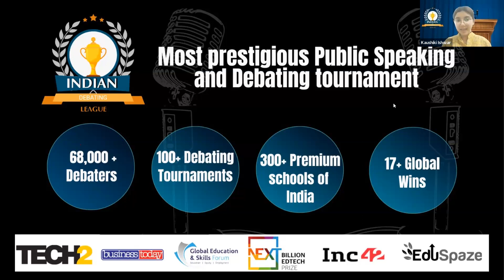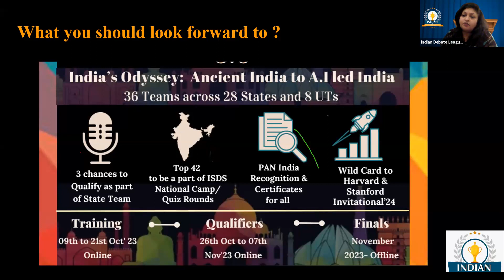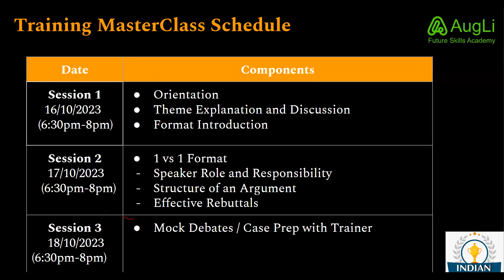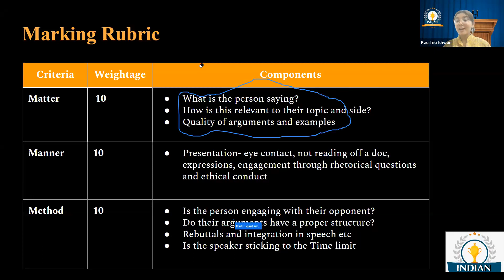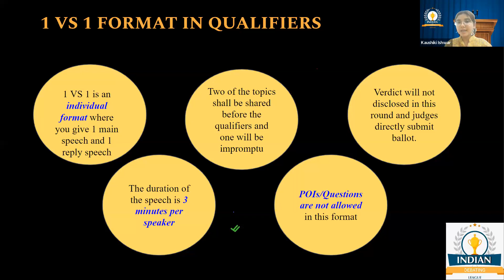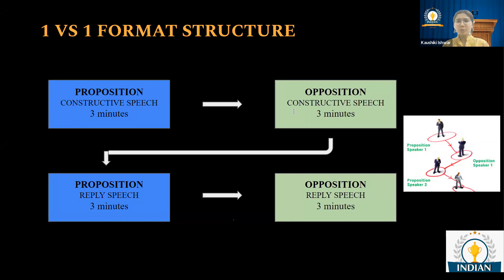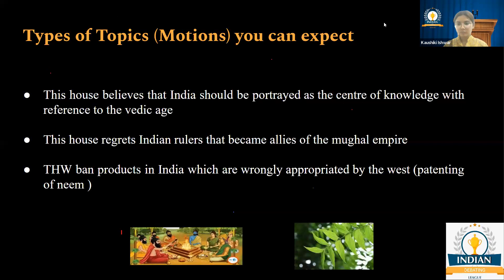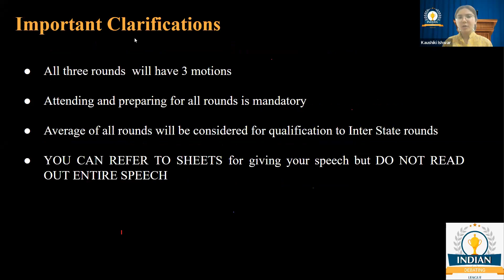Indian Debating League 2023 - Middle Training Day 1